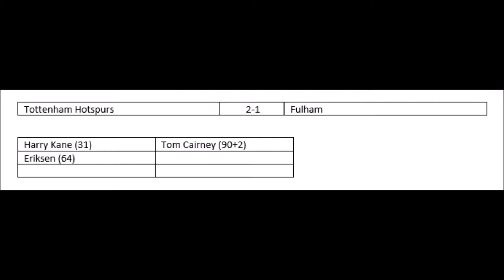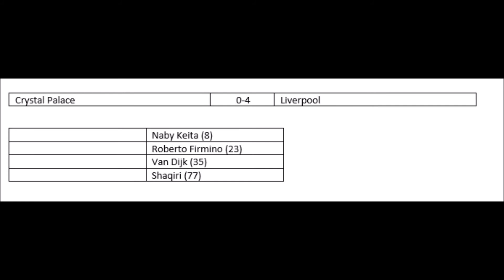Premier League Fixtures Week 2 Predictions!